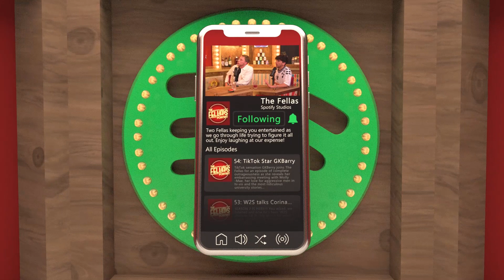Why Elle Brook Will BEAT Astrid Wett